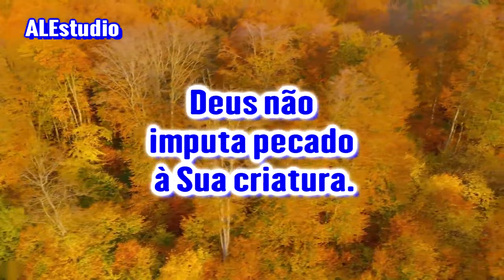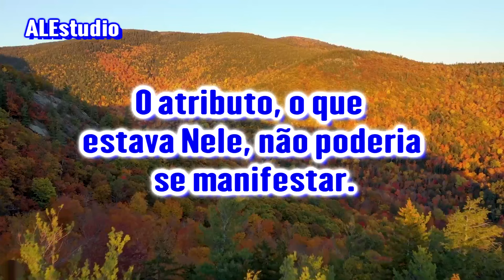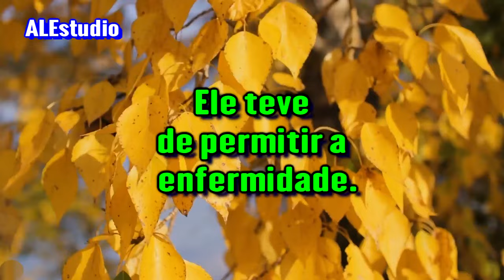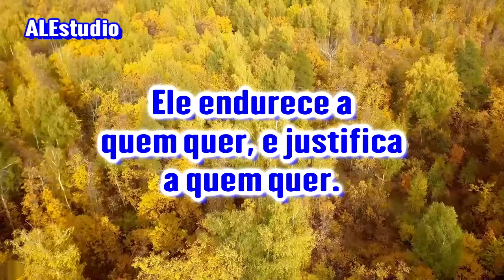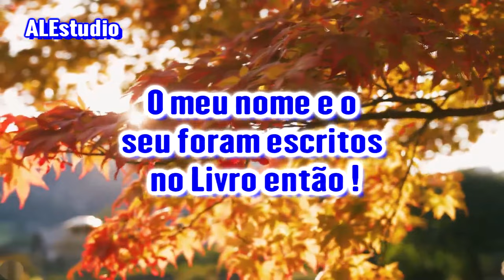Cristo Não Lhe Imputa Pecado Algum - Ir. Branham